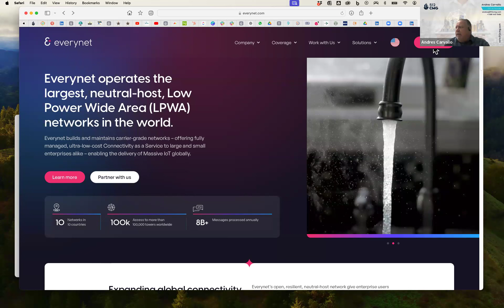Digital RoundTable | Expanding the LoraWan Ecosystem by Everynet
Gabriel Nave, Vice President Of Business Development at Everynet

Gabriel Nave joined Everynet in 2020 to lead the commercial team for Everynet in the U.S., bringing twenty years of experience in the IoT space. Everynet is the largest global operator of national LoRaWAN networks, a radio protocol originally developed to communicate with underground water meters in France. Prior to Everynet, Gabriel was at CalAmp, where he held roles in business development, corporate development, and sales. He was previously part of the Data Solutions team at Nextel and the inaugural IoT solutions team at Sprint, where he had a variety of responsibilities with a focus on infrastructure monitoring and telematics solutions. Gabriel is known as a passionate leader who measures his own success by the success of his customers and partners.

Everynet is the leading LPWA pioneer and network operator, providing innovative solutions that help companies around the world solve their biggest IoT challenges and scale quickly. Everynet has a portfolio of intellectual property, products and solutions which include network infrastructure, a flexible management platform, ready-to-deploy proof-of-concept kits, reference designs and a large third party device and software partner eco-system.. We believe that IoT is "bits, billion and cents"​ and our vision is to make it simple to drive massive subscriber growth on LoRaWAN IoT networks.